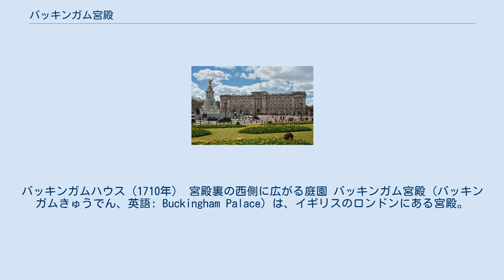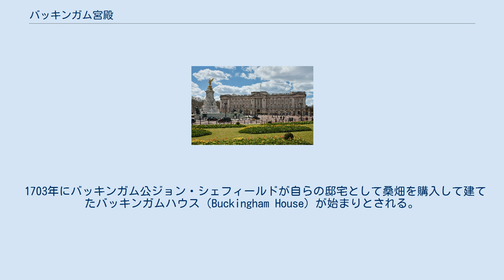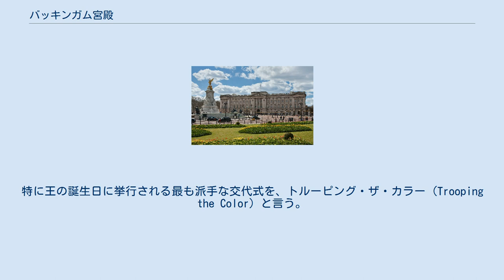バッキンガム宮殿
バッキンガムハウス（1710年） 宮殿裏の西側に広がる庭園 バッキンガム宮殿（バッキンガムきゅうでん、英語: Buckingham Palace）は、イギリスのロンドンにある宮殿。
外周護衛を担当する近衛兵の交代儀式を見物できることで有名。
 約1万坪の敷地を誇り、舞踏会場、音楽堂、美術館、接見室や図書館等が設置されている。
部屋数は、スイート19、来客用寝室52、スタッフ用寝室188、事務室92、浴室78、部屋総数775である。
宮殿に勤務する人は約450名、年間の招待客は4万人にもなるという。
王族たちを補助する侍従50人は同じ宮に住み込み、その他の侍従達は王室厩舎であるロイヤル・ミューズ (Royal Mews) に寄居する。
 宮殿正面広場には、ヴィクトリア記念碑が建立されており、その向こうではセント・ジェームズ・パークとトラファルガー広場につながるザ・マルが、生い茂ったプラタナス並木に沿って位置している。
 現在では、7月26日 - 9月24日の間に限って一般入場が可能となっている。
入場料はウィンザー城を修復する為の費用に充てられている。
 1703年にバッキンガム公ジョン・シェフィールドが自らの邸宅として桑畑を購入して建てたバッキンガムハウス（Buckingham House）が始まりとされる。
当初は煉瓦のみで建てた非常に粗末な邸宅に過ぎなかったが、1761年にジョージ3世が、王妃シャーロットと子供達の為に譲り受けて私邸として使うようになった。
 引き続き王位に上がったジョージ4世は、建築家ジョン・ナッシュの忠告によって、煉瓦造りだったバッキンガムハウスを1825年から12年かけて全面改築に着手、それまでルネッサンス様式だった建物をネオクラシック様式に改装したが、当のジョージ4世は王宮の完成を見ないまま死去した。
 1837年にヴィクトリア女王の即位の際にセント・ジェームズ宮殿から移り住み、以後バッキンガム宮殿はイギリス王室の公式の宮殿となった。
 1850年、正面の東棟が増築され、宮殿は中庭を囲む口の字型の構造となった。
玄関は西棟の中庭に面しているため、外部からは見えなくなった。
 1913年、宮殿正面が改装され、バルコニーが新設された。
このバルコニーは広場とザ・マルに面しており、祝日になれば王室一家が国民の前に姿を見せる場所となっている。
 なお、宮殿の屋上に王室旗が掲げられている時は王または女王が在宅、イギリス国旗なら不在を示している。
 近衛兵による交代儀式 イギリスの名物であると同時に重要な観光イベントでもある衛兵交代式は、4月から7月までは毎日1回、他の月では2日に1回ずつ午前11時30分（日曜日は10時。大雨の日は中止）に行われる。
近衛歩兵隊はグレナディアガーズ (Grenadier Guards) 、コールドストリームガーズ (Coldstream Guards) 、スコッツガーズ (Scots Guards) 、アイリッシュガーズ (Irish Guards) 、ウェルシュガーズ (Welsh Guards) の5つの連隊がある。
特に王の誕生日に挙行される最も派手な交代式を、トルーピング・ザ・カラー (Trooping the Color) と言う。